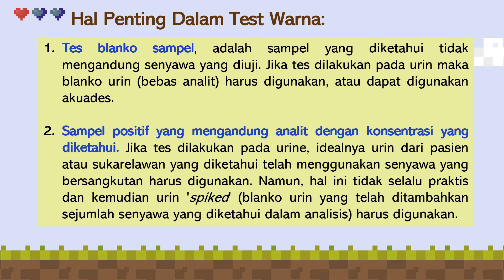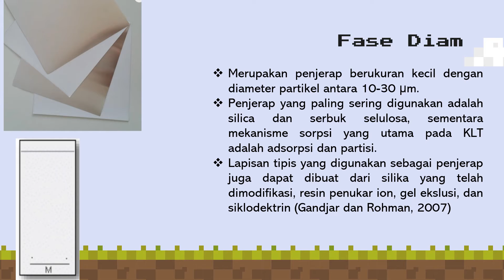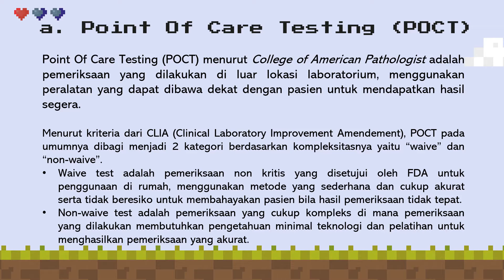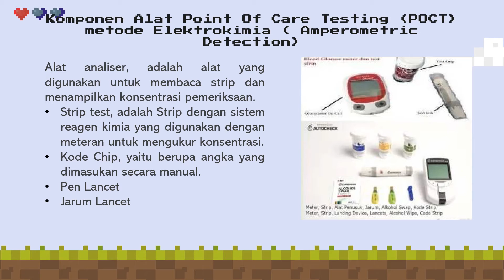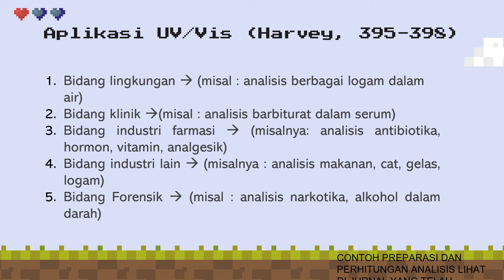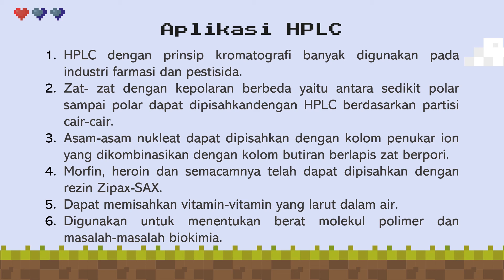Toksikologi Klinik: Metode Analisis Toksikologi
Metode Analisis Toksikologi :
Berisi kajian yang meliputi Memahami metode analisis toksikologi konvensional, Memahami metode analisis toksikologi modern